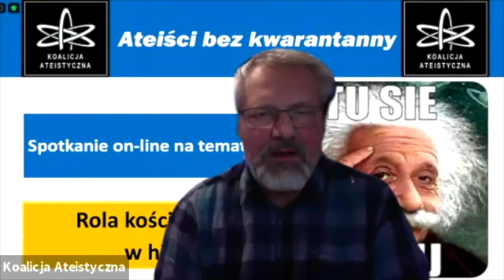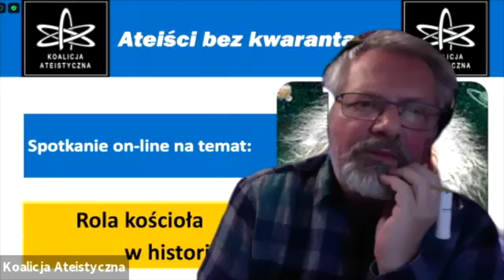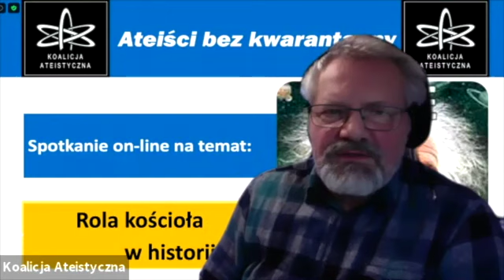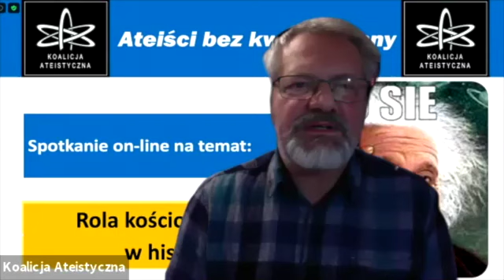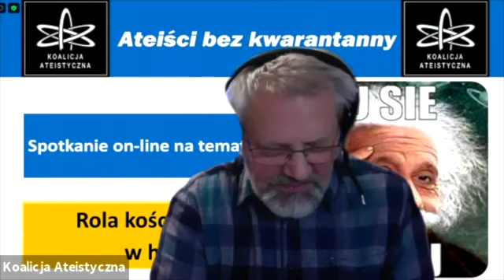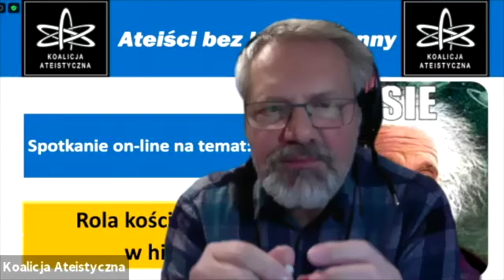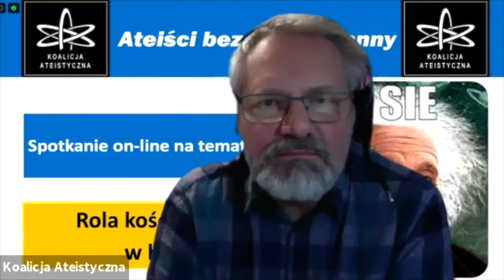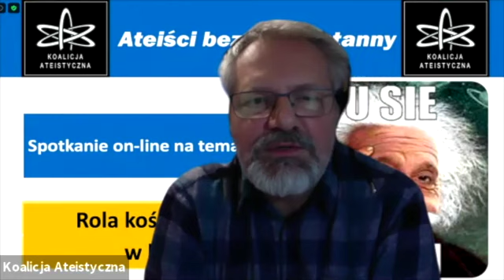Rola kościoła w historii Polski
Kto powie prawdę o historii Polski ?